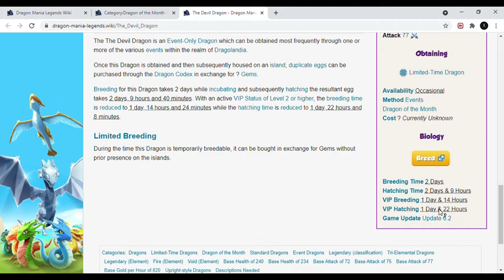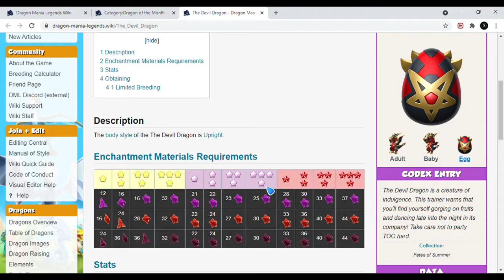Upcoming Legendary The Devil Dragon | July Dragon of the Month | Dragon Mania Legends